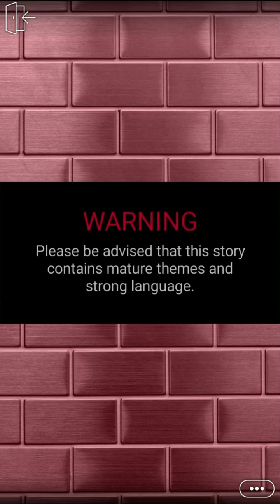Unexpected Love (Part 7) Episode Choose Your Story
Unexpected Love Episode 7

One misunderstanding and you both parted ways. After getting down your grades, you find an internship which is the only way for you to get placed. Surprise! Your ex is the CEO.

Credit: Itsprax
Author’s IG: @_epi_praxie_